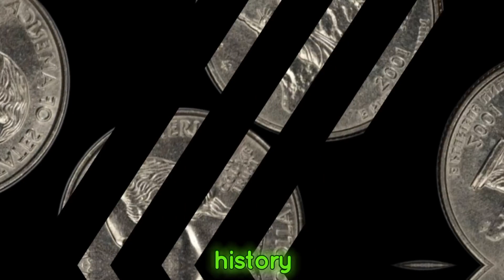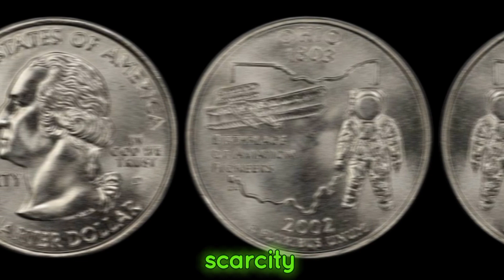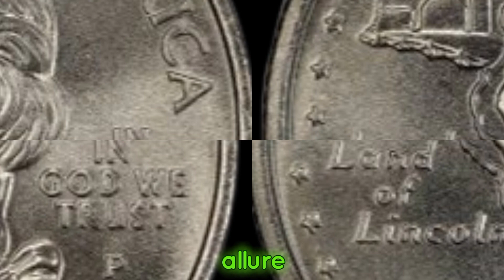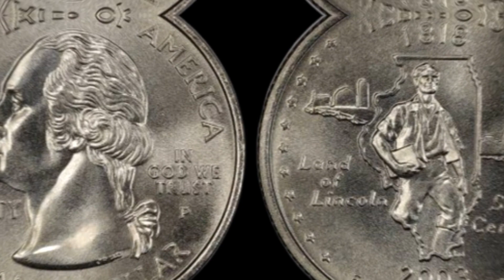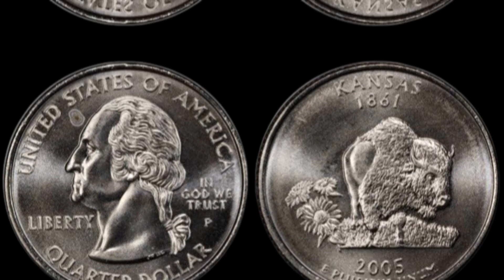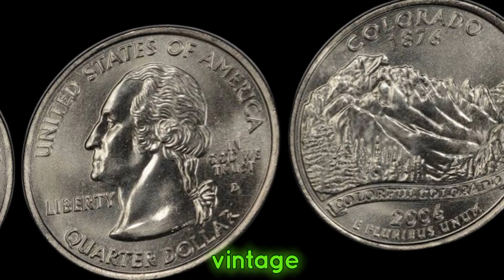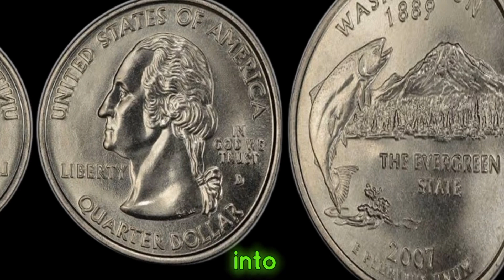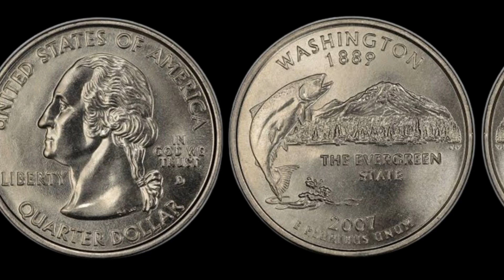MOST VALUABLE QUARTER DOLLAR COINS EACH WORTH MILLION $10 QUARTER DOLLAR COINS IN CIRCULATION!